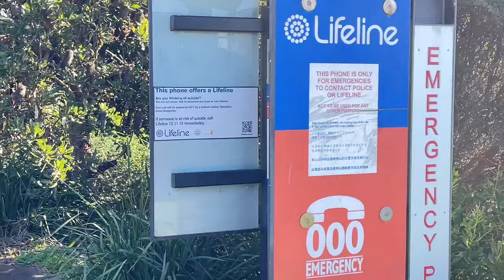Sydney Australia- Watsons bay beach walking tour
sydney australia -
watsons bay beach walking tour
Watsons Bay is a lovely village at the tip of South Head in Sydney's east. Enjoy lush parks, calm harbour swimming, waterfront restaurants and clifftop ...
Please:
Media
Recorded on  25 July 2022 around 1:30 PM
Temperature: 15°C / 59°F (Winter)

Social Media by using the share button or video link.
! Please do not copy, re-upload, re-produce any of my
content.